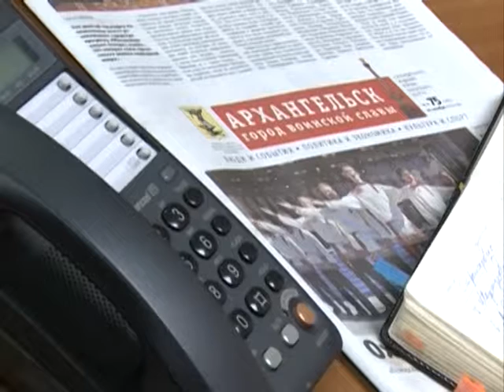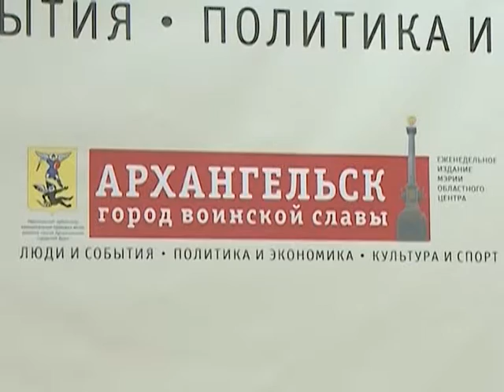Городские подробности, эфир 15.11.2015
Смотрите в этом выпуске:

- Тёплая и светлая зима. В мэрии Архангельска обсудили, как проходит отопительный сезон в городе и что делается для качественного освещения областного центра.
- Здание Детского сада в поселке Турдеевcкий находится в аварийном состоянии. Где разместить детей на время ремонта учреждения - этот вопрос на контроле у мэрии.
- Разговор о  самых насущных  вопросах жизни поморской столицы. В программе - отчет о прямых линиях, которые на этой неделе завершились в редакции газеты "Архангельск - город воинской славы".
- Архангельск узнал имена "Женщины года" и "Самого лучшего папы". Кто получил дипломы поистине народных конкурсов расскажем через несколько минут.
- На страже порядка. В поморской столице чествовали сотрудников полиции, которые отметили свой профессиональный праздник.

Телеканал ПС